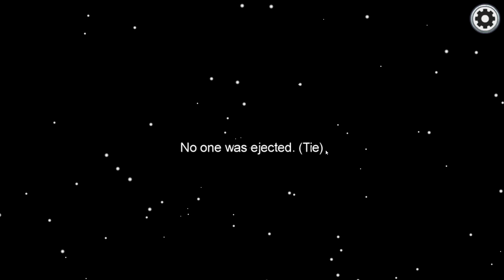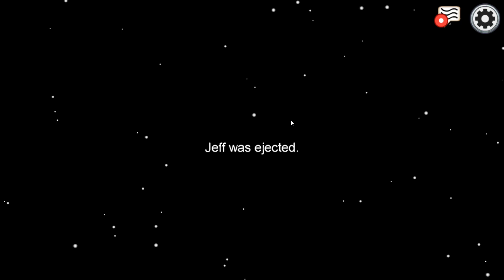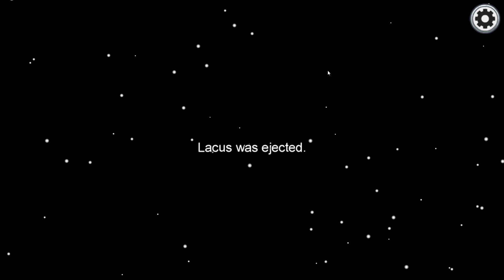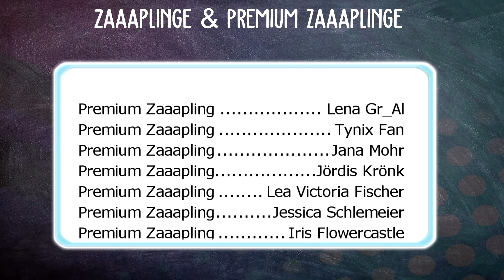ARMER MAX! 💥 TOGETHER | AMONG US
AMONG US Video über AMONG US TOGETHER